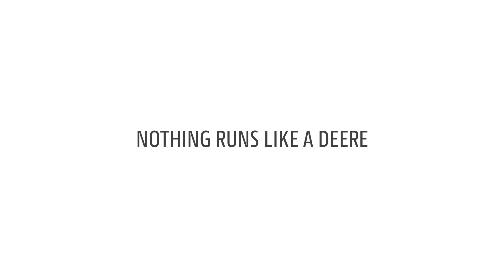GEHEN SIE AUF NUMMER SICHER - Beleuchtung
Wussten Sie, dass echte John Deere LED-Leuchten nicht nur leistungsstärker, sondern auch energieeffizienter sind als Halogenlampen? Ihre natürliche Lichtleistung lässt Sie mehr sehen und hält Ihre Augen frisch, während Sie eine längere Lebensdauer der Batterie und des Generators haben. Gehen Sie auf Nummer sicher. Sie werden den Unterschied spüren.